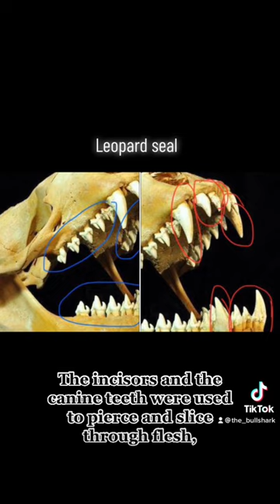The combination of leopard and seal, The Leopard Seal